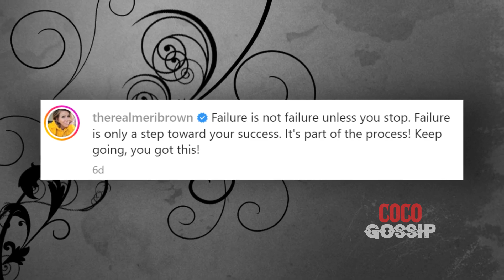Obsessed! End monogamous !! Where did Kody & Robyn meet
📺 Video Short Details:
During a date with his first wife, Meri Brown, Kody Brown met his fourth wife, Robyn Brown. The Brown family recently disclosed that Kody first noticed Robyn while visiting a friend with Meri. Later, they crossed paths once more at a church-sponsored event where their romance began.

Afterward, Robyn agreed to meet the other Brown wives and, once they approved, she and Kody started courting. At the beginning of their relationship, Kody frequently made the four-hour journey from the family's home in Lehi, Utah to St. George, Utah, where Robyn lived with her three children.

106 and 106A, the fair use of a copyrighted work, including such use by reproduction in